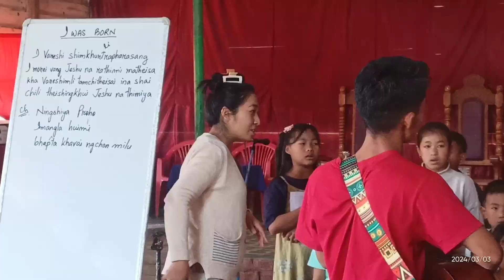Sunday school session 2024 || Yeasom Baptist Church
SUNDAY SCHOOL DEPARTMENT

TEACHERS :

Miss. Tekmatei Shimprui
Miss. Yangyirphy Shimprui
Mr. Machinmi Shinglai
Mr. Josiah Shinglai

Students: 56 students to be attend
expected sunday School classes 36

Class Division:
Senior (cl- 8,9 & 10) — by Miss Tekmatei Shimprui
Junior (cl-5,6,7) — by Mr. Josiah Shinglai
Sub Junior (cl-2,3 & 4) — Miss Yangyirphy Shimprui
Beginners (cl-UKG, LKG & 1) — Mr. Machinmi Shinglai